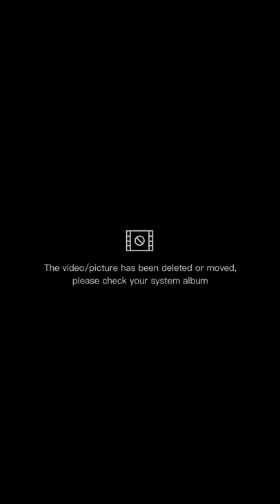Handspring Deadlift Pole Dance // How To Train With Rubber Bands